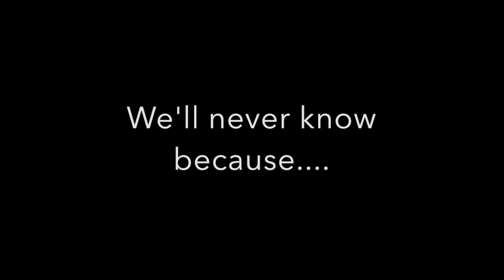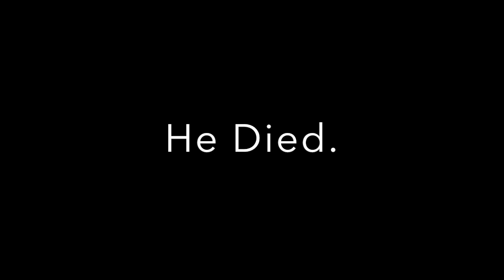R In P Caleb Holland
why am I cryin in the club rn